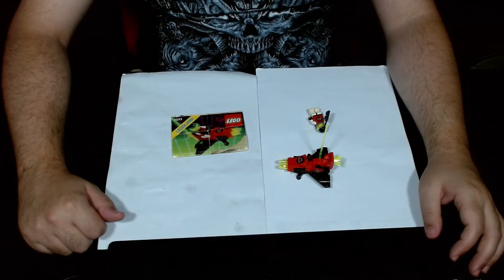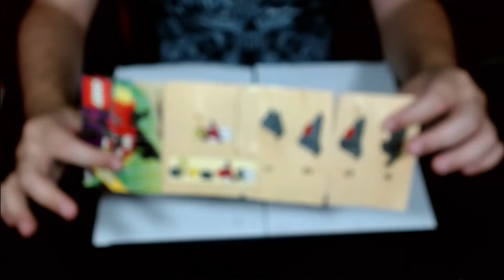Klein aber Fein: LEGO 6811, Review #159